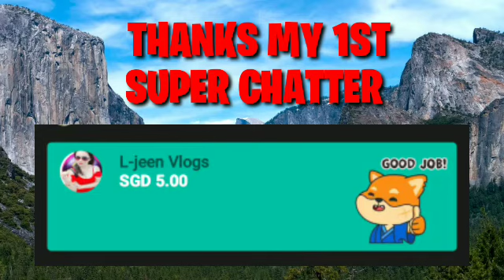HOW TO STEAM EGGS